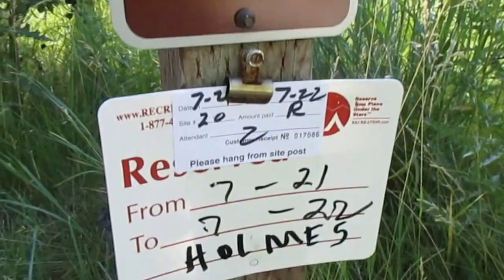Summer Adventures: Sawtooth National Forest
Here's the second video from the PCH Tour!